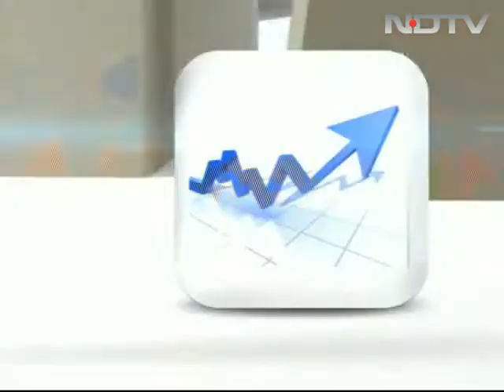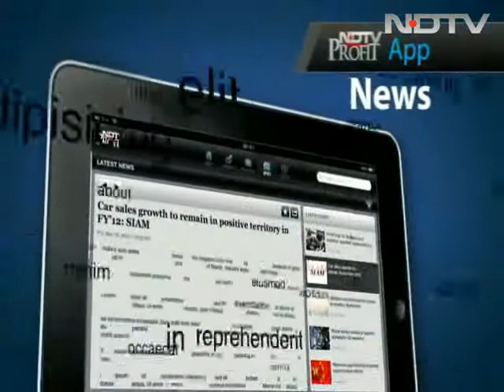We Mean Business: Can we spare Pranab at this point to take on a ceremonial role?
The United Progressive Alliance has announced that Finance Minister Pranab Mukherjee would be their nominee for presidential polls. On We Mean Business, NDTV's Shivani Muthanna, Sanjeev Aga, Industry Expert & Former MD of Idea Cellular and N Ram, Former Editor-in-Chief, The Hindu, discuss whether we can spare our current finance minister at this point to take on a ceremonial role  and who will steer the economy from here on.